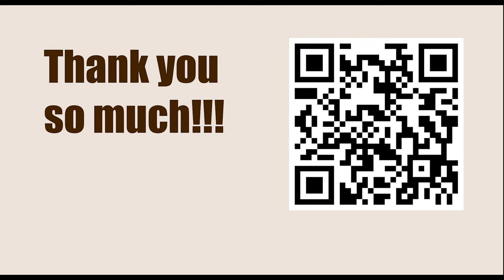GARY KASPAROV || Game 115 (My Great Predecessors: Part II) - Smyslov vs V Liberzon, 1968